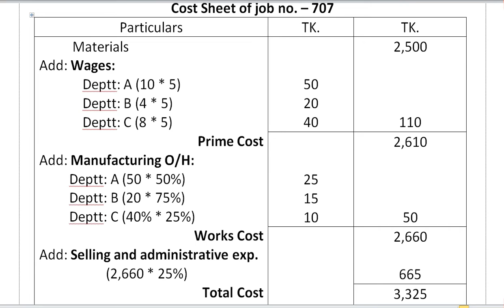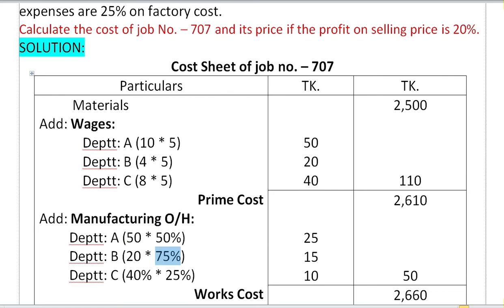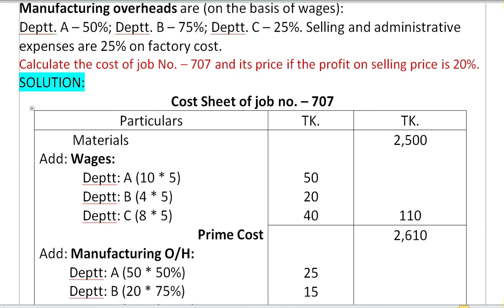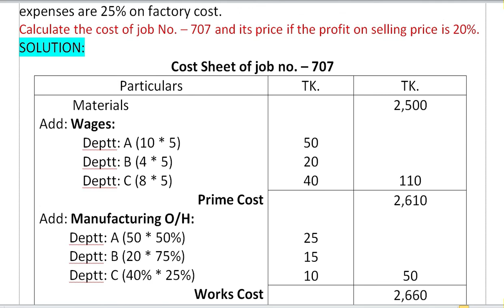(Zasim Education) Cost Accounting / Chapter 7 / Lecture 4 / BBA Hons / BBS Pass / Board Solution, CA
For BBA Hons. 3rd year and BBS Degree Final year online lecture.